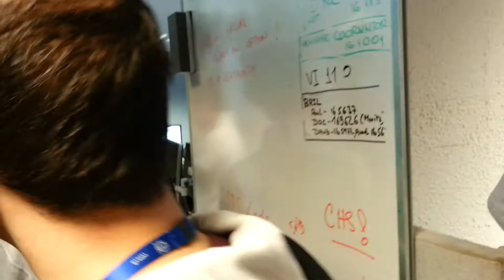CMS control room in CERN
Visiting CMS( Compact Muon Solenoid detector) control room with Iaps2CERN 2015 trip.